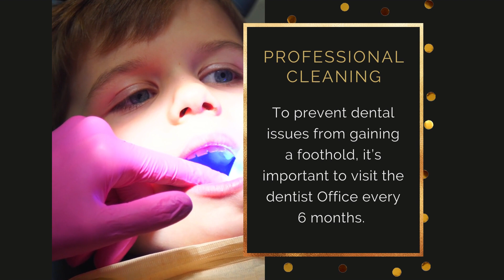Sunrise Dental Wall Walla103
Sunrise Dental Walla Walla Office Tour
1648 Plaza Way
Walla Walla, WA 99362

Professional Dental Treatments
Sunrise Dental Of Walla Walla WA serves patients in Walla Walla, WA. Dental services include crowns, cosmetic dentistry, bridges, dentures, Invisalign, teeth cleaning, tooth extraction, and root canal treatment.

Top Sunrise Dental Of Walla Walla WA
Forever Smiles
Sunrise Dental of Walla Walla office offers a complete range of quality dental services including orthodontics, pediatric care, fillings, teeth whitening, and more.

Sunrise Dental Of Walla Walla WA General Dentistry

Fillings
Gingivitis Treatment
Cleanings
Wisdom Teeth Extraction
Dental Cleanings
Bonding
Oral Cancer Screenings

Sunrise Dental Of Walla Walla WA Restoration

Dental Crowns
Dentures
Implants
Inlays and Onlays
Wisdom Teeth Removal
Root Canals
Tooth Extractions
Bridges

Welcome to Sunrise Dental Walla Walla Office Tour! We are open to All Your Dental emergencies.

Sunrise Dental Walla Walla offers affordable dental solutions in Washington. At Sunrise Dental Walla Walla, our patients have complete faith in what we do and keep coming back happily.

This is because we always keep our patients’ best interests in mind, and we go the extra mile to ensure that they are completely satisfied with our services. We do all we can to minimize any discomfort.

Dental Fillings

Have you ever put off having a dental procedure done because you were scared? If so, you are not alone. Many people avoid getting dental work done because they have a fear of the unknown. No one wants cavities when they visit the dentist, so it is important to practice good oral hygiene at home and get regular dental check-ups to catch any problems early before they turn into a dental filling. After all, good oral hygiene and a low sugar diet will reduce the risk of cavities and eliminate the need for a dental filling. It is better to take care of smaller cavities before they grow longer and turn into root canal problems. Do not put off your dental check-ups. Good oral hygiene is related to overall good health. Visit Sunrise Dental office today to keep your mouth in tip-top shape without any cavities or fillings.

Dental Crowns

The tooth can be divided into two basic parts – the root and the crown. A cemented restoration that partially or completely covers the outside of the clinical crown is referred to as a dental crown or cap. There are many situations that require a tooth to be restored with a dental crown. Below is a list of the most common:
A large filling that involves more than 2/3 the width of the tooth needs to be covered with a dental crown.
A root canal treatment leaves the tooth hollowed out and will need a dental crown to prevent fracturing.
When a tooth is fractured, and pain is involved, and a dental crown can hold the tooth together.
Teeth that have an unacceptable appearance can be altered using dental crowns.
Dental crowns are placed over implants to close gaps from missing teeth.

Dental crowns can be made from a gold alloy, other metal alloys, stainless steel, all-porcelain, composite resin, or zirconia. Visit Sunrise Dental today & discuss your options with a dental professional.

Dental Bridge

If you have found yourself in need of a dental bridge due to the loss of a tooth there are many things you should know. Dental bridges can be less expensive than implants, especially if there are multiple teeth to replace. Dental bridges usually take only two trips to the dentist as long as the extracted teeth have already been removed. Call Sunrise Dental today to see if you are a good candidate for a dental bridge to close any gaps and restore your smile to new. If you are a good candidate for dental implants, an implant is a better option.

Why Are More People Choosing Sunrise Dental Walla Walla Offices?

Your dental health, comfort, and safety are top priorities for Sunrise Dental. The comprehensive service offering, state-of-the-art offices, and caring staff set us apart. Our offices are equipped with cutting-edge equipment such as intraoral cameras, digital x-rays, and minimally invasive implant products. Our restorative materials look and feel like your natural teeth. Add to this a comprehensive service offering and a caring staff, and you would find that every time a patient walks out of our office, it is with a beautiful smile on their face. We treat our patients like our own favorite family members.